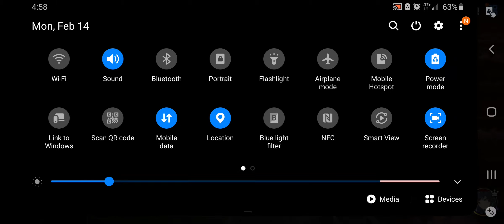Illynav Vs Hated By RNG